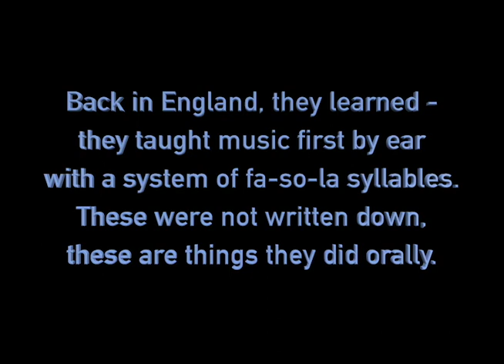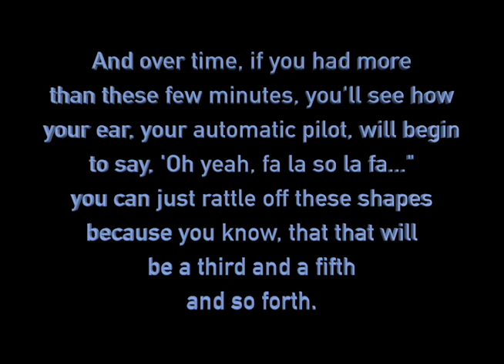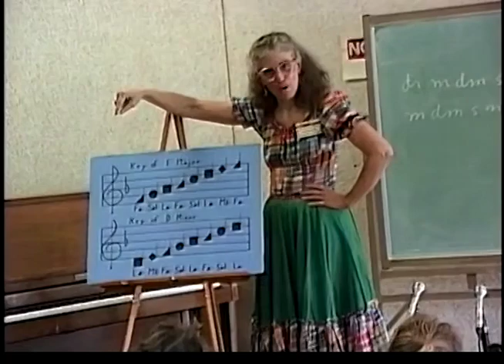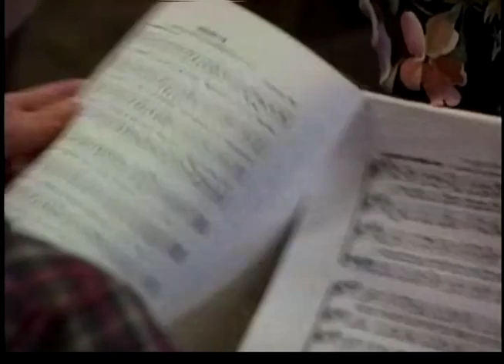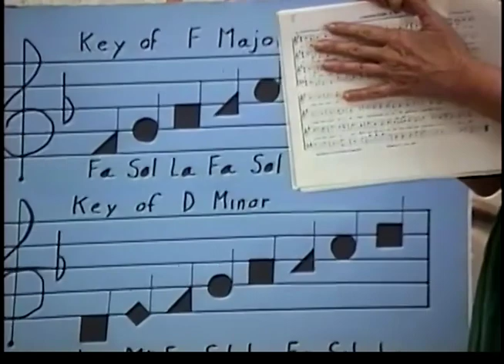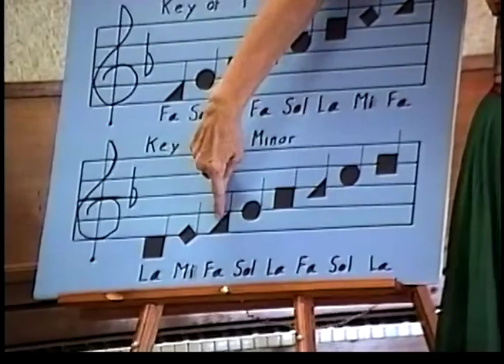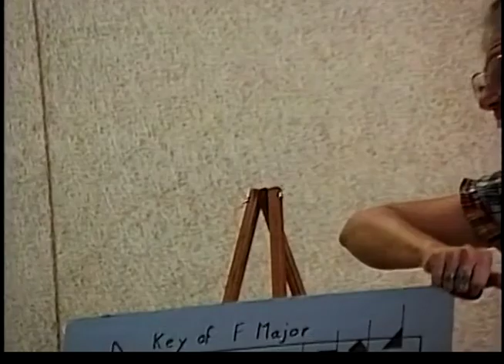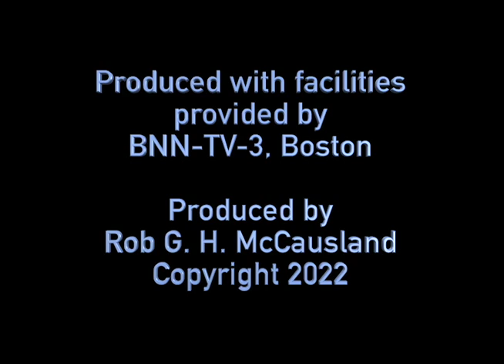Norumbega Harmony Shape-Note Singing Workshop at NEFFA '91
Norumbega Harmony Shape-Note Singing Workshop with Ginnie Ely at the 1991 New England Folk Festival, Natick, Massachusetts.

Norumbega Harmony, founded by Stephen Marini in 1976, has been leading shape-note singing workshops annually at the New England Folk Festival (NEFFA) since the 1980s. The tradition of shape-note singing draws heavily on the tunebook, "The Sacred Harp," first published in 1844. When referencing songs from that book, it's standard practice to give those songs' page numbers, as well as their titles.

"Sacred Harp singing is a tradition of sacred choral music that originated in New England and was later perpetuated and carried on in the American South. The name is derived from 'The Sacred Harp,' a ubiquitous and historically important tunebook printed in shape notes. The work was first published in 1844 and has reappeared in multiple editions ever since. Sacred Harp music represents one branch of an older tradition of American music that developed over the period 1770 to 1820 from roots in New England, with a significant, related development under the influence of 'revival' services around the 1840s. This music was included in, and became profoundly associated with, books using the shape note style of notation popular in America in the 18th and early 19th centuries."

"The New England Folk Festival (NEFFA), founded in 1944, is an annual participatory weekend festival of traditional dance and music. It takes place in the Boston, Massachusetts region each spring. It is run by volunteers and all the performers are volunteers as well... As a social dance festival, it is a community experience, the largest in New England of its kind, with about 5,000 combined admissions in the festival's four session periods.

"Participatory dancing occurs simultaneously in three halls, most prominently contra dance, international folk dance, and English country dance, in addition to other genres of dance. A variety of concerts, discussions and other more intimate performances take place in numerous class room spaces. Family-oriented events occur during daylight hours on Saturday and Sunday. A courtyard outside is devoted to Morris dancing, Rapper Sword and Longsworddancing. Sunday afternoons typically schedule dance and music demonstrations of a variety of ethnic dances, by local and distant dance groups, in the main hall. The hundreds of volunteer musicians, singers, dance callers, leaders and dance-demonstration performers are primarily from New England and every year a number arrive from more distant parts of North America."

This video is one in a series of videos I recorded at NEFFA 1991, with the assistance of Martin Kessel, intended for cablecasting on BNN-TV, Boston's public access television station. All of my NEFFA '91 videos, including "Shape-note Singing with Norumbega Harmony" can be found at this YouTube playlist

~ Rob McCausland

Special Thanks To: Ginnie Ely, Bruce Randall, and Stephen Marini